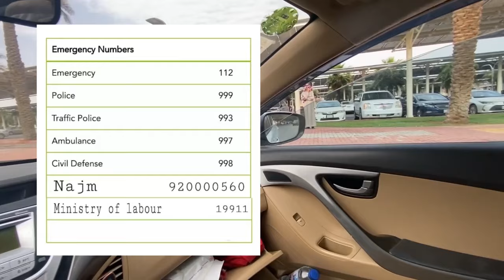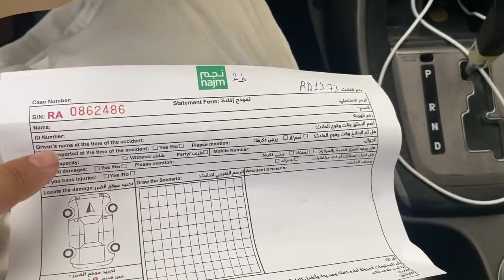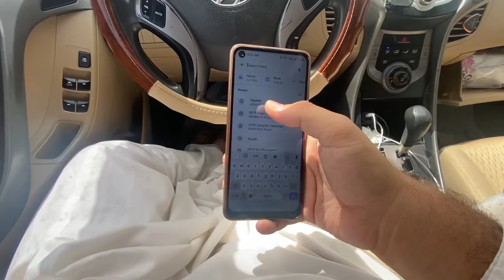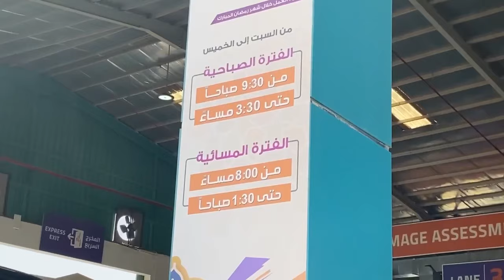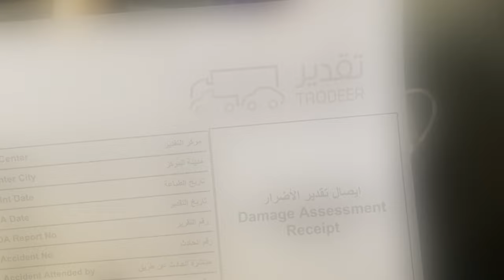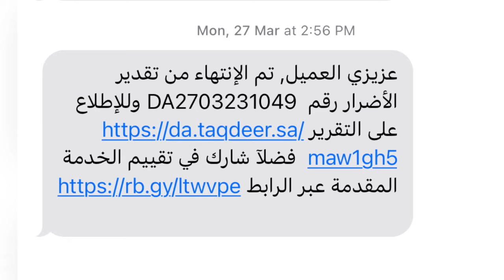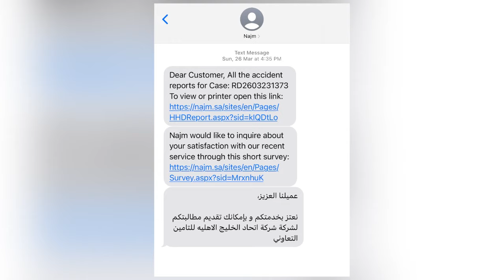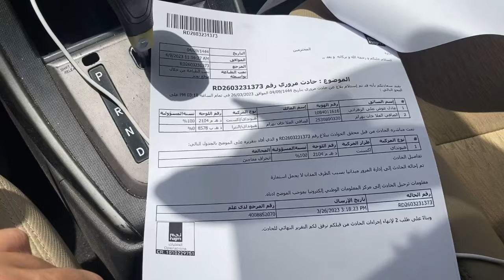How To Claim Car Insurance in Saudi Arabia Taqdeer Najm And Saudi Moroor SAFI NEWS